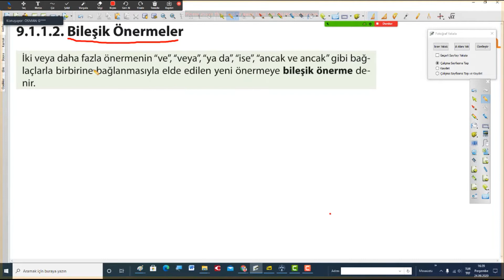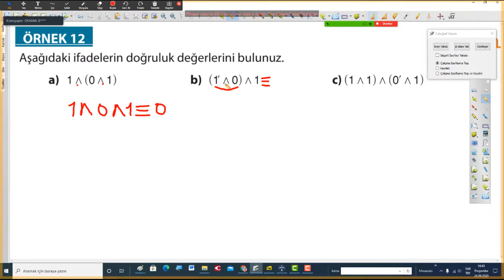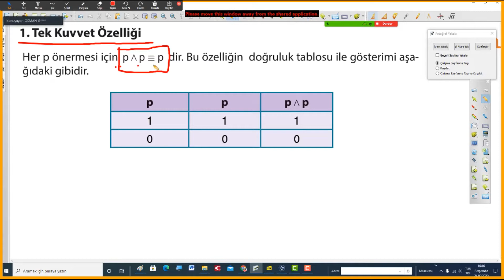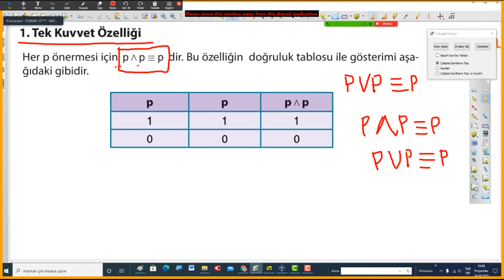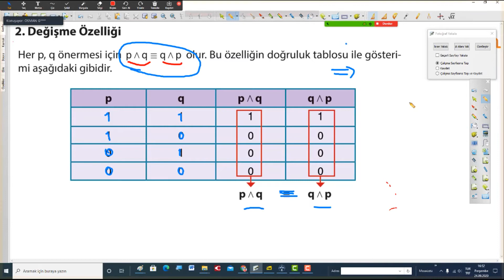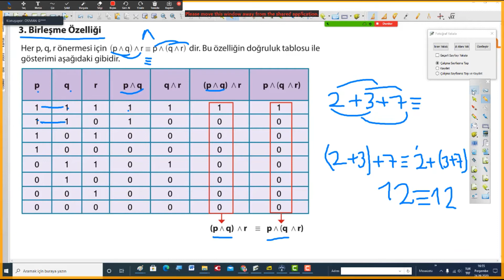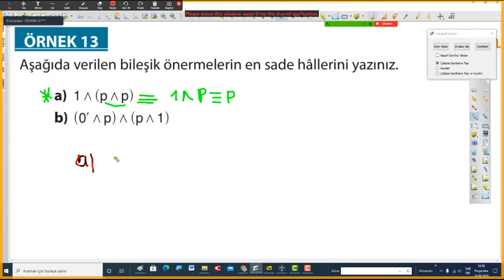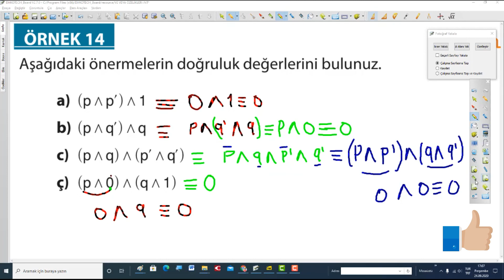9. SINIF MATEMATİK MEB DERS KİTABI KONU ANLATIMI ÇÖZÜMÜ BİLEŞİK ÖNERMELER VE BAĞLACININ ÖZELİKLERİ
9. SINIF MATEMATİK MEB DERS KİTABI KONU ANLATIMI ÇÖZÜMÜ BİLEŞİK ÖNERMELER VE BAĞLACININ ÖZELİKLERİ,

00:00   GİRİŞ
00:54   VE BAĞLACI
01:42   ÖRNEK 11
05:51   ÖRNEK 12
19:07   ÖRNEK 13
22:18   ÖRNEK 14

mantik 9.sinif matematik,
mantık,
mantik sorulari cozumlu,
mantik 9.sinif matematik soru cozumu,
mantık 9,
mantık ayt,
mantık ales,
mantık açık önerme,
mantık ancak ve ancak,
mantık ancak ve ancak bağlacı,
mantık bağlaçlar,
mantık bağlaçları,
mantık çözümlü sorular,
mantık çöz